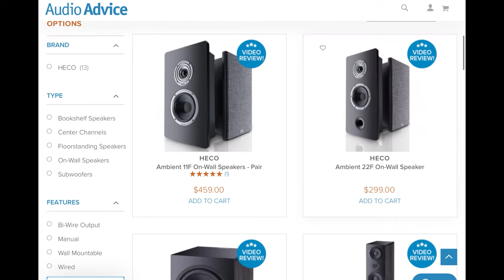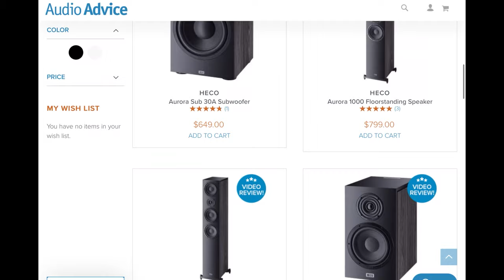HECO Aurora 7.1 Speaker Review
New Speaker ALERT!!  HECO Aurora. They’re a great value!
Click ❤️ Thanks above ☝🏾to highlight your question and show support to the channel🙏🏾

0:00 Unboxing
00:19 Intro
00:36 HECO
1:15 200 Bookshelf Specs
1:24 300 Bookshelf Specs
1:37 1000 Tower Specs
1:50 30A Subwoofer Specs
2:00 Center 30 Specs
2:17 Colors
3:01 Ports & Binding Post
3:20 Subwoofer Connections & Control
3:31 Speaker Break-in & Calibration
4:09 Movie Dialogue
4:41 Sound Quality
5:41 Height Effects
6:00 300 as Surround Speakers
6:42 Floorstanding Speaker Impressions
7:12 Klipsch Reference Premiere Mini-Comparison
9:11 Floorstanding Speaker Impressions Cont’d
9:31 Bass Performance
10:18 Not Perfect Speakers
10:36 Audio Sample
11:02 Final Recommendation
Links to my home theater setup
Front Left/Right: Klipsch RP-260F
Center: Klipsch RP-440C
Surrounds: Klipsch RP-150M
Atmos Speakers: Energy Take Classics 5.1 - Purchase
Speaker Stands: Sanus Basic Series
Speaker Wire: Monoprice Access Series 12 AWG CL2 Rated 2 Conductor
AV Receiver: Denon AVR-X4400H
External Amplifier: Monoprice Monolith 7
4K UHD BluRay Player Sony UBP-X700
Television: TCL 55" 6 Series - 55 Inch
65 Inch
Television Stand: Z-Line Flat Panel 3 in 1 TV Mount System
Contact the Home Theater Hobbyist